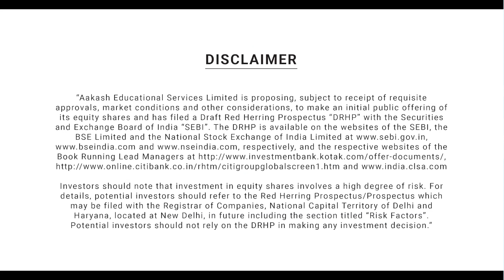How to crack NEET 2020? Tips from Aakash Faculty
Aiming to bag better rank in NEET 2020? We have got you covered.

This specially designed crash course for NEET 2020 will be taught by experienced Aakash faculty, who will focus on your weakness with one-to-one attention and daily tests to prep you better. The specially designed course will help you quickly cover NEET 2020 syllabus with more focus on the important topics to help you face the challenge with confidence.